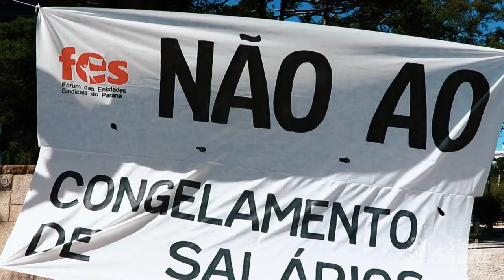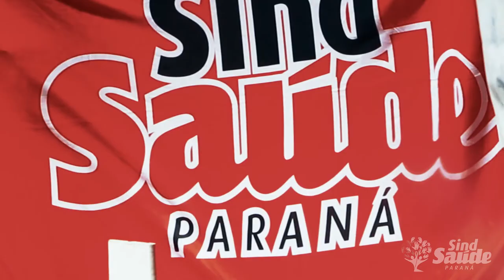Sindicatos realizam ato defesa da vida e contra o congelamento de salários e direitos no Paraná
O SindSaúde-PR participou na manhã do dia 26 de agosto  de um ato simbólico, organizado pelo Fórum das Entidades Sindicais, para pressionar o governo de Ratinho Jr e impedir que sejam implementadas medidas contra as servidoras e os servidores paranaenses.

Por medida de segurança sanitária, o ato contou com a presença apenas de representantes das entidades sindicais, que cumpriram protocolos severos de distanciamento e uso de equipamentos de proteção e de álcool gel.